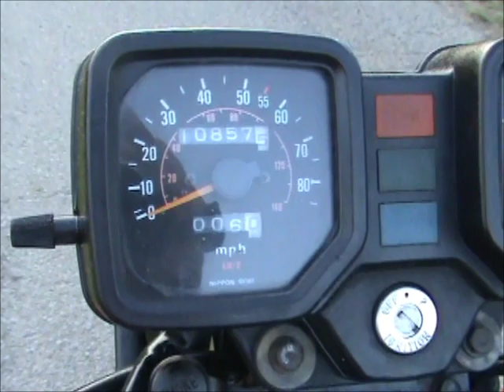1982 Honda FT 500 Ascot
1982 Honda FT 500 Ascot
owned by an 82 year old man
all original
Dont miss out on this Ebay auction